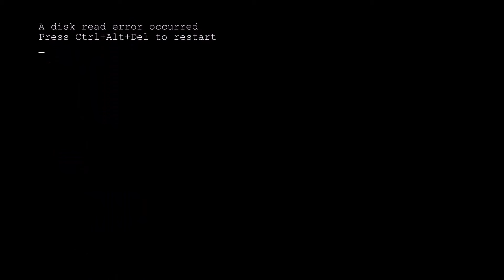All Is Lost [Zero Sievert - Part 3]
This game is very ruthless from time to time. You might think that you are doing well but then suddenly BOOM all is lost and tears are shed. This is one of those experiences. Enjoy!